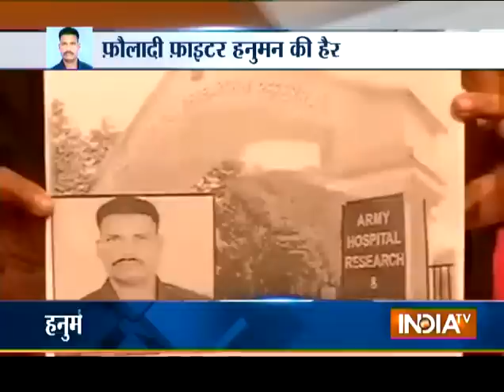Know How Lance Naik Hanumanthappa Koppad Defied Death at Siachen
Know how Lance Naik Hanumanthappa Koppad defied death at Siachen. Hanumanthappa was trapped under 35feet snow after an avalanche in Siachen.